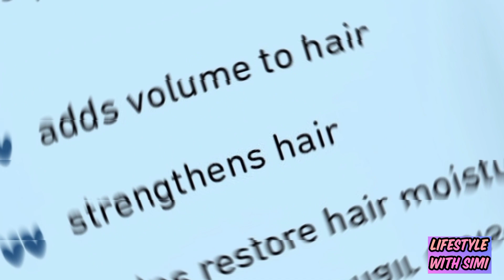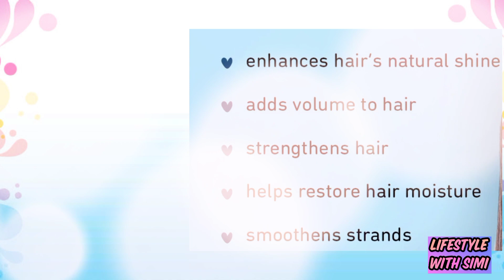Plum Coconut Milk and Peptide Shampoo / Hair Care for Dry Damaged Hair / Silky Hair Shampoo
* shampoo for dry and damaged hair
* healthy hair tips for women
* coconut shampoo and conditioner for hair

Hello Friends,
Main aapke sath Skin Care Tips and Hair Care Tips, Makeup Tips and Beauty Tips,
Skin Care Products information,
Hair Care Products information
in sabhi topics pe information aur jankari share karti hun